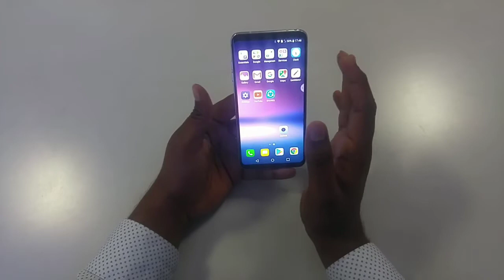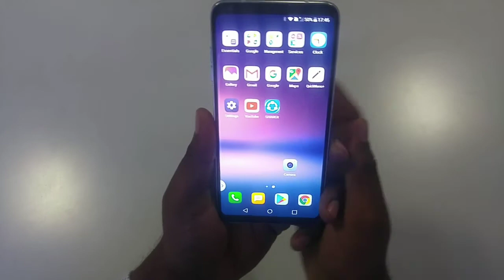LG V30+ Floating Bar Feature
Access Shortcuts quickly using Floating Bar